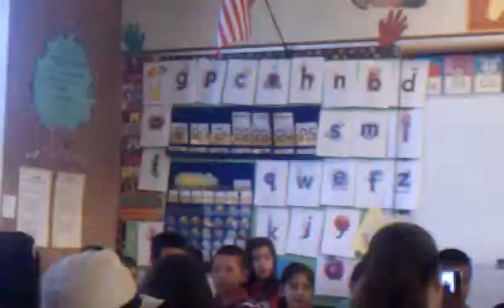Kearas Award assembly at school. So proud of her.